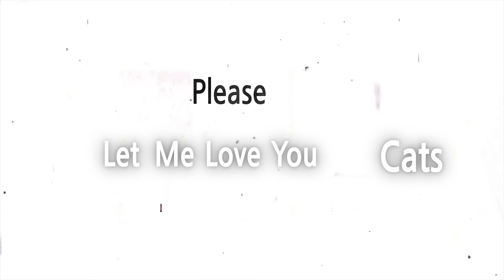고양이에게 사랑 구걸하기, 고양이 뽀뽀 /엔딩의 쿠키영상도 꼭 봐주세요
저희집엔 아이들은 솔잎이를 제외하고는 다 애교가 많은데요
뽀뽀냥이도 있고 애교는 많아도뽀뽀는 싫어하는 아이도 있어요

그래서 오늘은 아이들에게 뽀뽀를 했을때의 다른 반응들을 모아 봤어요

업데이트 매주 화요일 목요일